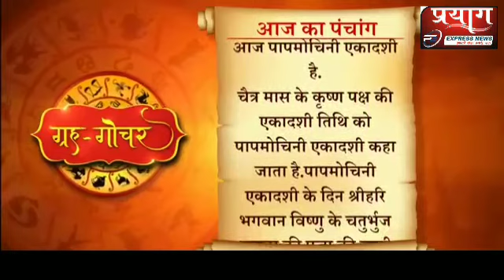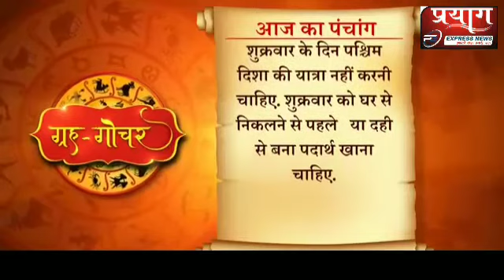आज का पंचांग